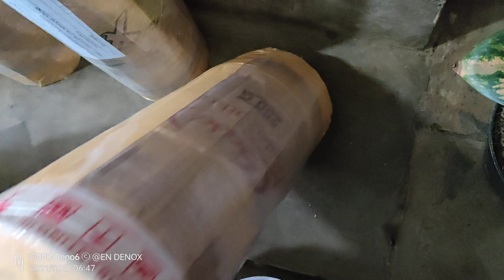Stok Aglonema Melimpah...., Yang Mau Belanja Dimanja